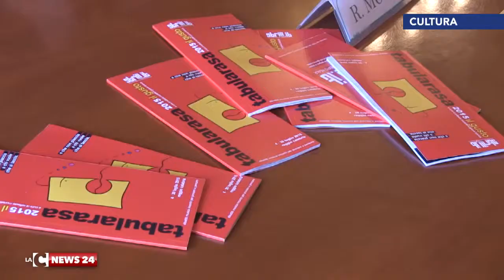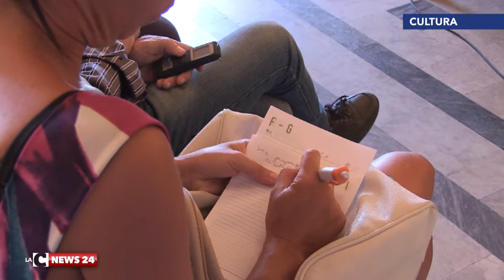Reggio, museo a cielo aperto